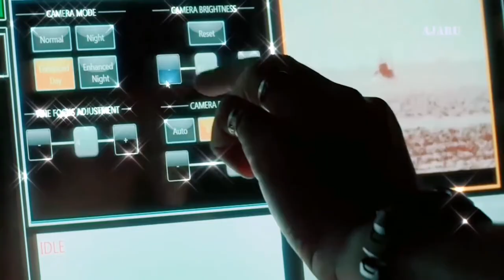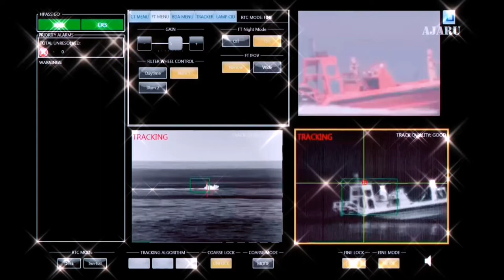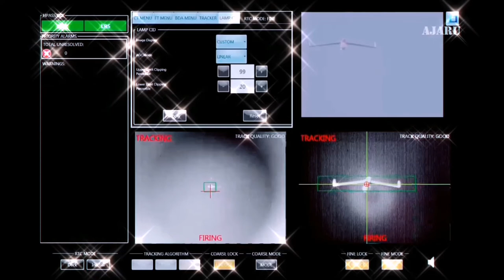সুপার কিলার লেজার গান লং লেজার অস্ত্র সিস্টেম লাইভ ফায়ার,যোকোনো কিছু ঝালিয়ে দিবে মূহতেই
লেজার ওয়েপন সিস্টেম বা LaWS মার্কিন যুক্তরাষ্ট্রের নৌবাহিনী দ্বারা পরিচালিত একটি নির্দেশিত-শক্তিযুক্ত অস্ত্র।  অস্ত্রটি ইউএসএস পোনসে মাঠ পরীক্ষার জন্য ২০১৪ সালে ইনস্টল করা হয়েছিল ২০১৪ সালের ডিসেম্বরে মার্কিন যুক্তরাষ্ট্রের নৌবাহিনী জানিয়েছিল যে ল্যাবএসএস পুরোপুরি কার্যকরভাবে কাজ করে এবং ইউএসএস পোনস-এর কমান্ডার সিস্টেমটিকে ডিফেন্সিভ অস্ত্র হিসাবে ব্যবহার করার জন্য অনুমোদিত is উদ্দেশ্য উদ্দেশ্য  লুডব্লিউএসের মধ্যে হ'ল ড্রোন বা ছোট-নৌকা আক্রমণকারীদের বিরুদ্ধে আত্মঘাতী-প্রতিরক্ষা (আত্মঘাতী হোক বা না হোক);  বর্তমানে লাডব্লিউএস আসন্ন ক্ষেপণাস্ত্র, বড় বিমান, জাহাজ বা নিমগ্ন বস্তুকে জড়িত করার জন্য ডিজাইন করা হয়নি।  লডব্লিউএস একটি শক্ত-রাষ্ট্রের ইনফ্রারেড মরীচি ব্যবহার করে যা লক্ষ্যমাত্রা বা লো আউটপুট ধ্বংস করতে একটি লক্ষ্যের সেন্সরগুলিকে সতর্ক করতে বা পঙ্গু করতে পারে।  এই ডিভাইস বনাম প্রক্ষিপ্ত অস্ত্রের সুবিধার মধ্যে শটপ্রতি স্বল্প ব্যয় হ'ল অস্ত্রের প্রতিটি গুলি চালানোর জন্য কেবল শক্তিশালী নাড়ি তৈরির জন্য সর্বনিম্ন ব্যয় প্রয়োজন;  বৈসাদৃশ্য অনুসারে প্রক্ষিপ্ত অস্ত্রের জন্য অধ্যাদেশ অবশ্যই ডিজাইন, উত্পাদন, পরিচালনা, পরিবহন এবং রক্ষণাবেক্ষণ করতে হবে এবং সঞ্চয় স্থান গ্রহণ করবে।  মাস্টার চিফ পেটি অফিসার জন উইলিয়ামসের ডিপ্লয়মেন্ট ভিডিও।লুডব্লিউএস আগস্টের শেষের দিকে পনসে মার্কিন যুক্তরাষ্ট্রের ৫ ম নৌবহরের সাথে পারস্য উপসাগরে স্থাপন করা হয়েছিল।  এই স্থাপনা হ'ল তাপ, আর্দ্রতা, ধুলো এবং লবণ জলের বিরুদ্ধে সামুদ্রিক পরিবেশে লেজার অস্ত্রের সম্ভাব্যতা পরীক্ষা করা এবং কতটা শক্তি ব্যবহৃত হয় তা দেখার জন্য।  সন্দেহভাজন পাত্রটি চমকে দেওয়ার জন্য একটি অ-প্রাণঘাতী মরীচি আগুন জ্বালাতে সক্ষম হওয়ার জন্য সিস্টেমটিতে স্কেবলযোগ্য ইয়াতেম পাওয়ার স্তর রয়েছে এবং একটি লক্ষ্যটিকে শারীরিকভাবে ধ্বংস করতে শক্তিশালী মরীচিগুলিকে আগুন ধরিয়ে দিতে পারে;  পরিসীমা শ্রেণিবদ্ধ করা হয়।  যদিও প্রতিবেশী দেশ ইরান হরমুজ নদীর জলস্রোতকে উপসাগর থেকে সামান্য নৌকো ঝাঁকুনি ব্যবহার করতে বাধা দেওয়ার হুমকি দিয়েছে যে লাবুএস প্রতিরোধ করতে সক্ষম, তবে এটি কোনও একটি নির্দিষ্ট দেশের বিরুদ্ধে ব্যবহার করার জন্য বিশেষভা, লডব্লিউএসকে একটি অপারেশনাল সম্পদ হিসাবে বিবেচনা করা হয়, সুতরাং শিপ কমান্ডারের কাছে এটির আত্মরক্ষার জন্য ব্যবহারের অনুমতি রয়েছে।  কিছু প্রচলিত অস্ত্র সম্পর্কিত কনভেনশনের শর্তাবলীর অধীনে মানুষ অস্ত্রের লক্ষ্য নয়, তবে লক্ষ্যবস্তুতে ইউএভিএস, হেলিকপ্টার এবং দ্রুত টহল নৈপুণ্য অন্তর্ভুক্ত রয়েছে।  এর ব্যবহারের জন্য বাগদানের নিয়ম (আরওই) তৈরি করা হয়েছে, তবে বিশদ প্রকাশ করা হয়নি।  নৌবাহিনী একটি স্ক্যানইগল ইউএভি নিষ্ক্রিয় করার, একটি রকেট চালিত গ্রেনেড (আরপিজি) বিস্ফোরিত করে এবং একটি শক্ত কড়া হালকা নৌকো (আরআইএইচ) এর ইঞ্জিন পুড়িয়ে দেওয়ার বিষয়ে লডব্লিউএসের ভিডিও প্রকাশ করেছে।  বাণিজ্যিক লেজার উপাদান এবং মালিকানাধীন নেভি সফ্টওয়্যার নিয়ে গঠিত, এটি একটি "স্কিড" দ্বারা ডিজেল জেনারেটরের মাধ্যমে চালিত এবং শীতল করা হয়, জাহাজের বৈদ্যুতিক ব্যবস্থা থেকে পৃথক করে 35 শতাংশ সরবরাহিত বিদ্যুতের তুলনায় বৃহত্তর দক্ষতা প্রদান করে।  ব্রিজের উপরে পোনসের সুপারট্রাকচারের উপরে মাউন্ট করা, এর শক্তিশালী অপটিক্স একটি নজরদারি সরঞ্জাম হিসাবেও কার্যকর যা পি কৌশলগুলি "কৌশলগতভাবে গুরুত্বপূর্ণ রেঞ্জ" এ সনাক্ত করতে পারে।  লডব্লিউএস এক বছরের জন্য মোতায়েন থাকবে এবং অন্যান্য জাহাজে মোতায়েনের বিষয়টি খতিয়ে দেখা হচ্ছে। ডেরিভেটিভস অফ দ্য নেভাল রিসার্চ (ওএনআর) স্থলভাগের অংশ হিসাবে ইউএস মেরিন কর্পসের জন্য স্থল যানবাহনগুলিতে ব্যবহারের জন্য লাউডএসের অনুরূপ একটি লেজার অস্ত্র তৈরি করছে।  -ভিত্তিক বিমান প্রতিরক্ষা পরিচালিত শক্তি অন-দ্য মুভ (জি-বাদ ডিইটি ওটিএম) প্রোগ্রাম, নৌ লাউএস-এর মতো গ্রাউন্ড-ভিত্তিক ব্যবস্থাটি ইউএ এবং সুপারসোনিক মিসাইলগুলির বিরুদ্ধে সুরক্ষার জন্য একটি কার্যকর উপায় হিসাবে বোঝানো হয়েছে। ওএনআরটি গ্রহণ করছে  একটি হামভি বা জয়েন্ট লাইট ট্যাকটিক্যাল যানবাহনে সিস্টেম ইনস্টল করা হবে। ২০১৪ সালের শেষদিকে দশ কিলোওয়াট বিদ্যুৎ দিয়ে পরীক্ষা করা হবে, ২০১ 2016 সালের মধ্যে ৩০ কিলোওয়াট বৃদ্ধি পেয়েছে। ১৩ আগস্ট ২০১৪-এ, র‌্যাথিয়নকে apt ১১ মিলিয়ন ডলার চুক্তিতে ভূষিত করা হয়েছিল  একটি যানবাহন ভিত্তিক লেজার ডিভাইসে একটি কৌশলগত লেজার অস্ত্র সিস্টেম। উপাদানগুলির সনাক্তকরণ এবং অগ্নি নিয়ন্ত্রণের কার্যকারিতা প্রদর্শনের জন্য পরীক্ষা করা হয়েছে, কমপ্যাক্ট পর্যায়যুক্ত অ্যারে রাডার সনাক্তকরণ এবং বায়ু লক্ষ্যগুলি অনুসরণ করার জন্য। সংস্থাটি একটি ন্যূনতম সহ একটি লেজার সরবরাহ করবে  প্ল্যানার ওয়েভগাইড (পিডাব্লুজি) প্রযুক্তি ব্যবহার করে 25 কিলোওয়াট বিদ্যুতের আউটপুট, যা 12 ইঞ্চি রুলের আকার এবং আকৃতি সম্পর্কে, যা ছোট, হালকা এবং কমদামে ব্যবহার করার জন্য পর্যাপ্ত শক্তিশালী বিমানকে কার্যকরভাবে জড়িত করতে যথেষ্ট শক্তি উত্পাদন করতে পারে  মোবাইল প্ল্যাটফর্ম।  ইন্টারসেপ্ট টেস্টগুলি গুলি চালানো, যুদ্ধ-ক্ষতির মূল্যায়ন এবং পরীক্ষার গাড়ির প্রভাবগুলির সনাক্তকরণ এবং ট্র্যাকিংয়ের মূল্যায়ন করবে।  মার্কিন সামরিক উচ্চ শক্তি লেজার প্রযুক্তি প্রদর্শক (এইচইএল-টিডি) প্রোগ্রামের বিপরীতে সি-র‌্যামের দায়িত্ব পালনের জন্য একটি ট্রাক-মাউন্ট লেজার বিকাশ করার জন্য, জি-বিএডি একটি স্বল্প-পরিসরের লেজারের সন্ধান করে যা সামুদ্রিক বায়ু দিয়ে চলাচল ও চালকালে গুলি চালাতে পারে fire  -গ্রাউন্ড টাস্ক ফোর্স।  নৌবাহিনীর জন্য দুই মিনিটের জন্য পুরো শক্তিতে গুলি চালাতে সক্ষম লেজারের ব্ল্যাকএনজি 365 চ্যানেল এর পক্ষ থেকে আপনাদের সবাইকে জানাচ্ছি স্বাগতম , অতীত চলমান রহস্য নিয়ে গঠিত আমাদের চ্যানে এর সঙ্গে থাকলে জানতে পারবেন পৃথিবীর অনেক রহস্যময় , এখানে পাবেন নতুন নতুন আপডেটের খবর।